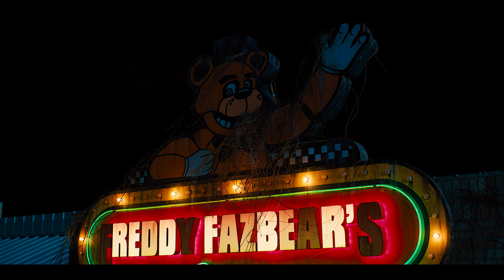FIVE NIGHTS AT FREDDY'S Trailer Teaser (4K ULTRA HD) 2023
Trailer For Five Nights At Freddy's